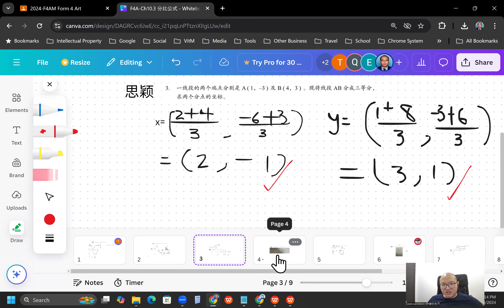2024 10 11 《网课不停歇》 高一文数学10 3练习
高一非理科班/文商班数学下册 第10章 直角坐标系
10.3 分比公式